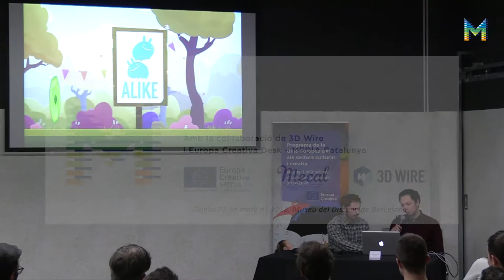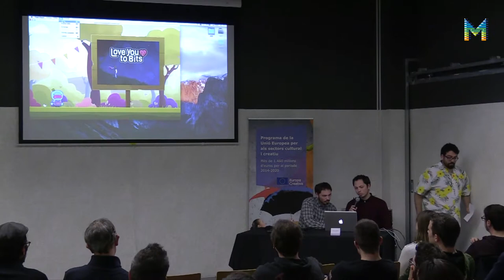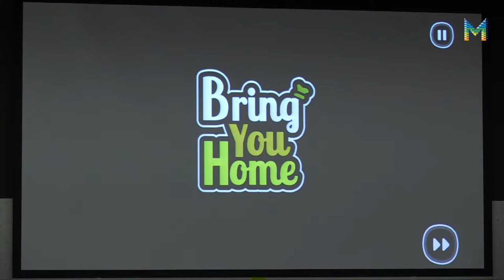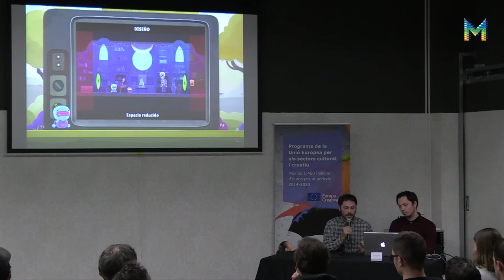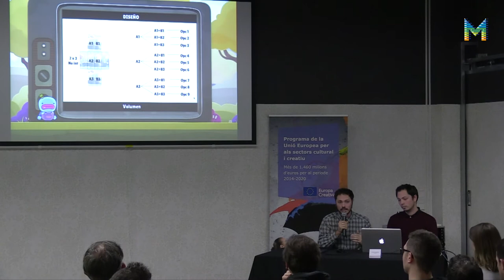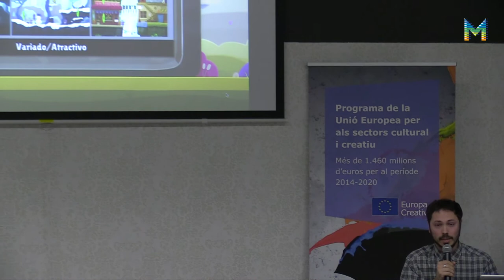Jornada professional 'Animació i vídeojocs' en la 20a edició del Mecal (5/6)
Presentació del projecte de vídeojoc 'Bring You Home', d'Alike Studio. A càrrec de Marc i Xavi Terris .